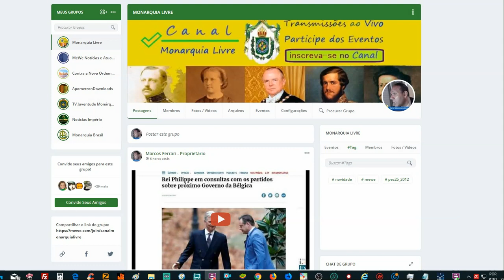COMUNIDADE DO MONARQUIA LVIRE NO MEWE, CONCORRENTE DO FACEBOOK QUE LEMBRA O ORKUT